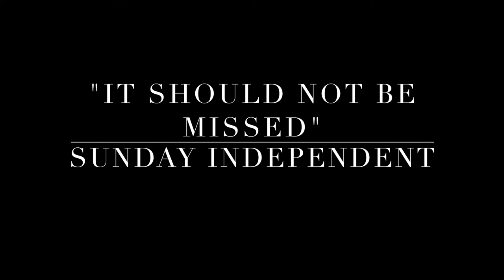Private Peaceful - Nov 15 & 16 at McCullough Theatre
Verdant Productions & Pemberley Productions Present
Private Peaceful
by Michael Morpurgo
Directed and Adapted for Stage by Simon Reade

To commemorate the 100- year anniversary of the conclusion of World War I, Private Peaceful is a timely reminder of the heroic sacrifices that were made by those involved in the conflict.

Following the worldwide success of Michael Morpurgo’s best-selling book, film, and stage play, War Horse, Simon Reade adapted this stage version of Morpurgo’s award-winning book, Private Peaceful.

This riveting one-man play relives the life of Private Tommo Peaceful, a young soldier awaiting the firing squad at dawn. During the night, he looks back at his short but joyful past growing up in rural Devon: his exciting first days at school; the accident in the forest that killed his father; his adventures with Molly, the love of his life; and the battles and injustices of war that brought him to the front line. Don’t miss this moving, funny, and heart-breaking play.